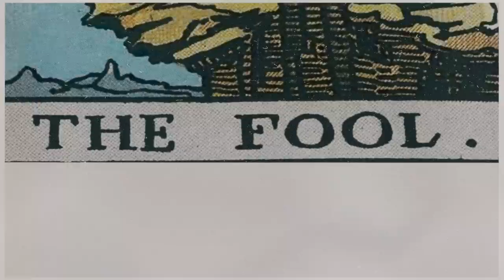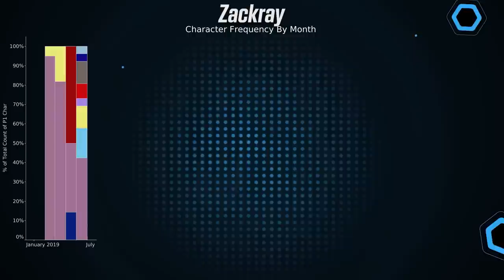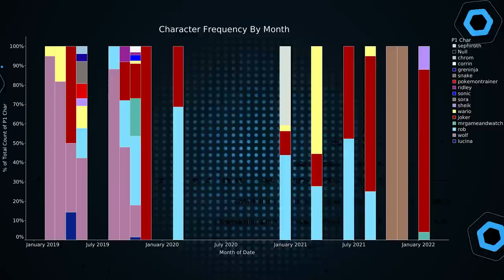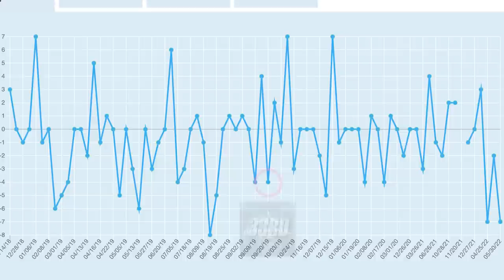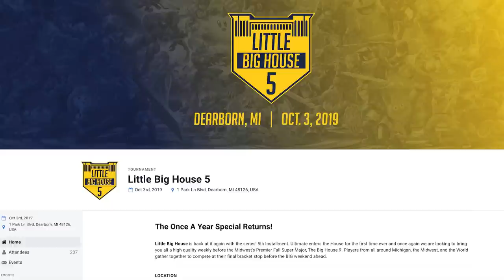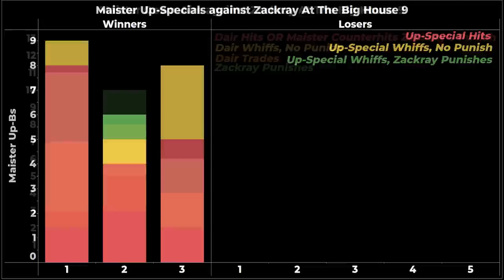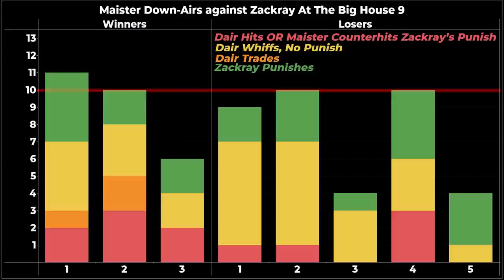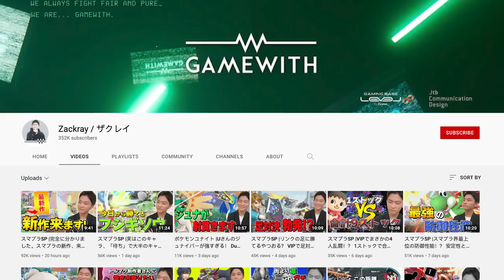The Legend of Zackray: The Ultimate Wildcard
Before Sparg0 and Kola, competitive Smash had a different young prodigy, Zackray. From the beginning of Ultimate's life, it was clear that Zackray had realized something very few top players had, that sticking with a single character isn't always ideal. Join us as we take you through Zackray's competitive history and the tournament that cemented him as Smash Ultimate's Wildcard.

❤️Credits:
Director: Thomas "Tisch" Tischio
Lead Producer/VO Artist: Walt "Turndownforwalt" Brandsema
Editor: Laura "CosmicCrouton" Crespo
Editor: Robert "BobbyWasabi" Wilson
Lead Writer: Jack "Jackie Peanuts" Moore
Lead Writer: Zane "epengu" Bhansali
3D Animator: JD "JDMH_" Mannor
2D Animator: Nathan "Narouherallaman" Ingrao
GFX Designer: Jack "Jackie Peanuts" Moore
GFX Designer: Paula "Devilmaycats" Valbuena
Special Thanks: Josh "Jaaahsh" Marcotte

Lazy Afternoons - Kingdom Hearts HD 2.5 ReMIX
Tension Rising - Kingdom Hearts HD 2.5 ReMIX
Rowdy Rumble - Kingdom Hearts HD 2.5 ReMIX
Laughter and Merriment - Kingdom Hearts HD 2.5 ReMIX
Desire For All That Is Lost - Kingdom Hearts HD 2.5 ReMIX
Laughter and Merriment - Kingdom Hearts 2
Vim And Vigor - Kingdom Hearts HD 2.5 ReMIX
A Fight to the Death - Kingdom Hearts HD 2.5 ReMIX
Dearly Beloved (Swing Remix) - Kingdom Hearts Melody of Memory
Roxas - Kingdom Hearts HD 2.5 ReMIX
With the Stars and Us - Persona 5

🏆 Panda Players, Anna Cramling, Coney, ESAM, HookGangGod, iBDW, Jiyuna, KitanaPrime, Kizzie Kay, Little Z, MarlinPie, Marss, Plup, Punk, Saint Cola, WaDi, TkBreezy, VikkiKitty, Marine